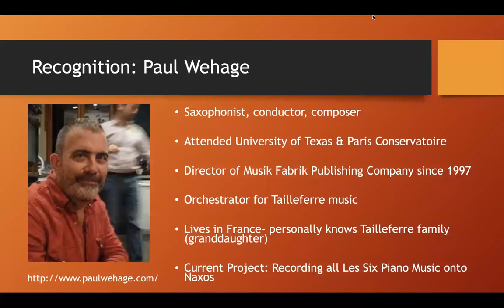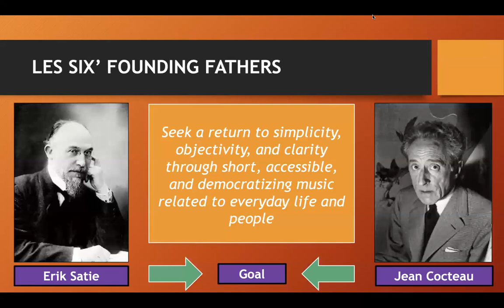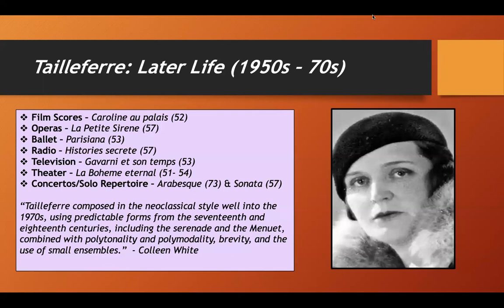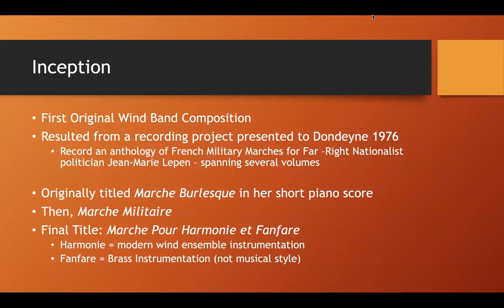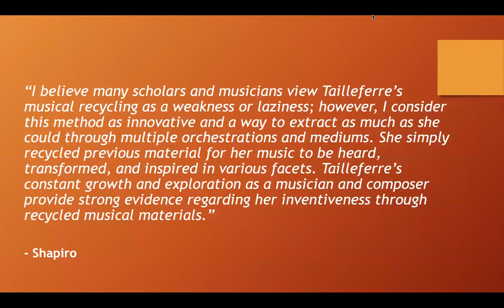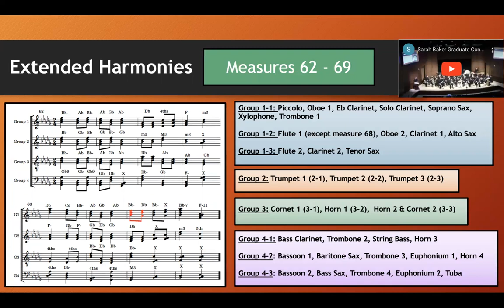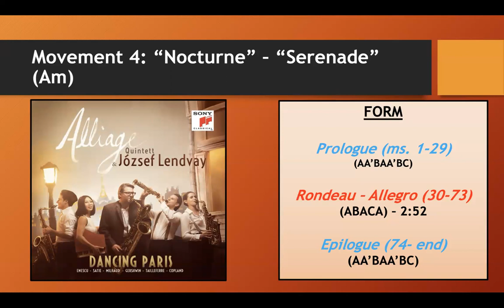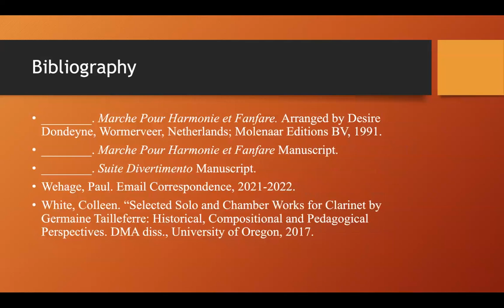Sarah Baker-- Tailleferre Presentation | On The Stage Together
Presenter: Sarah Baker
Topic: Germaine Tailleferre

On the Stage Together is a YouTube series created by Ohio State's chapter of Sigma Alpha Iota celebrating diversity and inclusion in music. Performances include works by female and BIPOC composers, while lectures and discussions surround topics of diversity and inclusion in music.